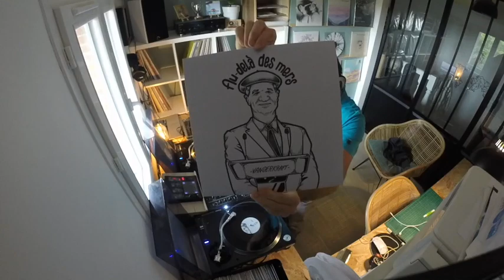Pluralism - Random IV ( Bolty )